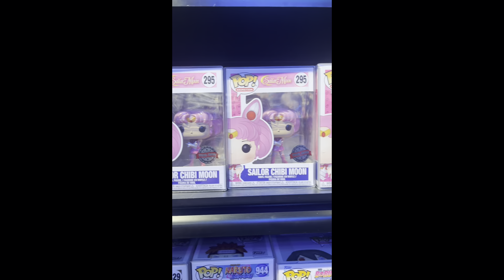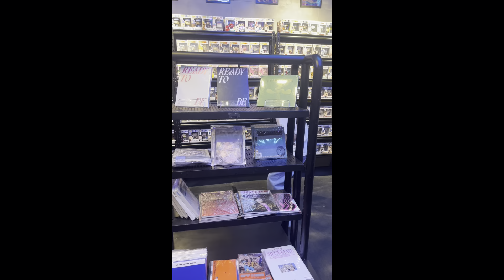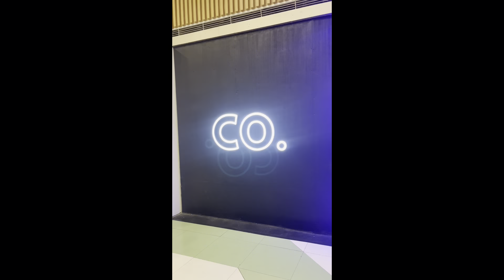HOLY WEEK VLOG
Super late upload bawas memory sa phone holy week event